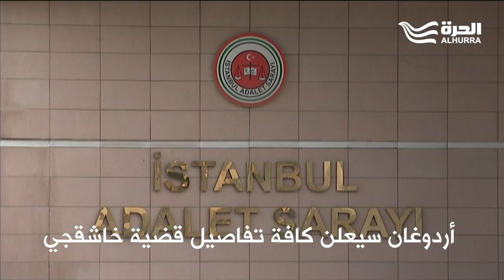أردوغان سيعلن كافة تفاصيل قضية خاشقجي